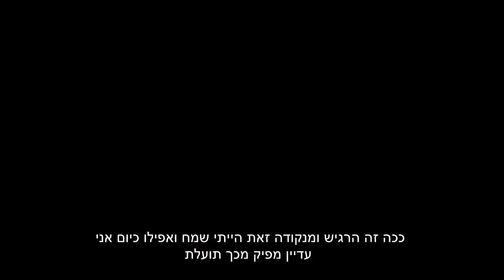ארנולד שוורצנגר על המדיטציה הטרנסנדנטלית (2.31 ד')